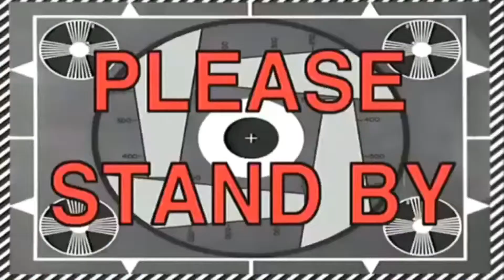SHOPPING WITH MOM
READ ME

Follow on Twitter: @brieannanewton